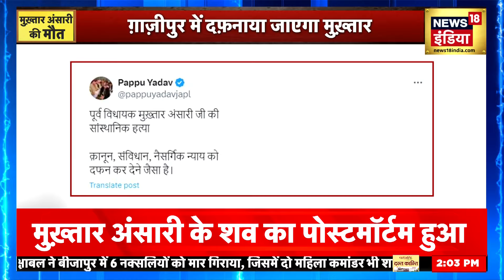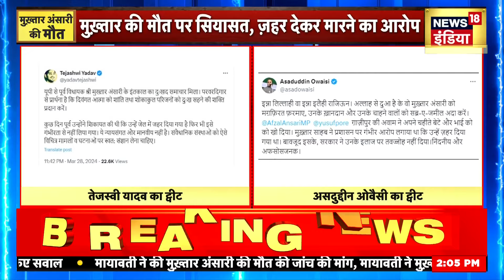Mukhtar Ansari की मौत के बाद UP में अलर्ट, Lucknow में पैदल मार्च, 4 जिलों में धारा-144 लागू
Mukhtar Ansari: UP is on alert after the death of Mukhtar Ansari. Police is on alert in view of Friday prayers. Police conducted flag march with paramilitary forces in Kanpur, Prayagraj, Gorakhpur, Lucknow.
Mukhtar Ansari : मुख्तार अंसारी की मौत के बाद यूपी अलर्ट पर है. जुमे की नमाज को देखते हुए पुलिस अलर्ट है. कानपुर, प्रयागराज, गोरखपुर, लखनऊ में पुलिस ने पैरामिलिट्री फोर्स के साथ फ्लैग मार्च किया.